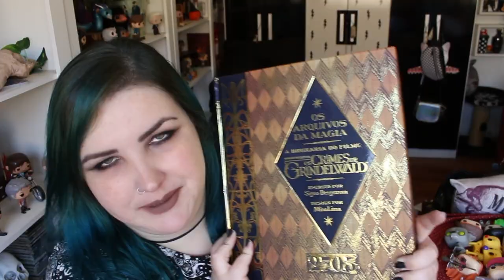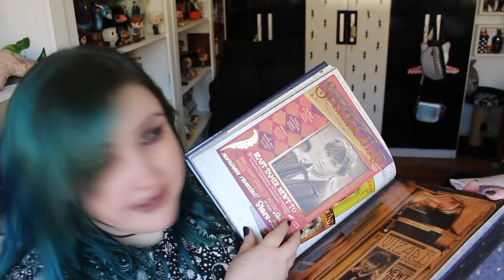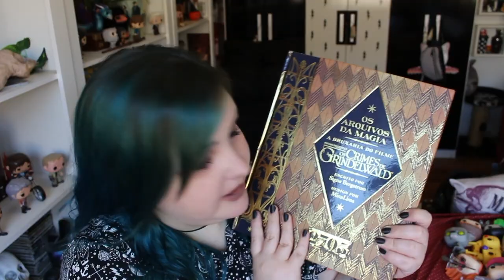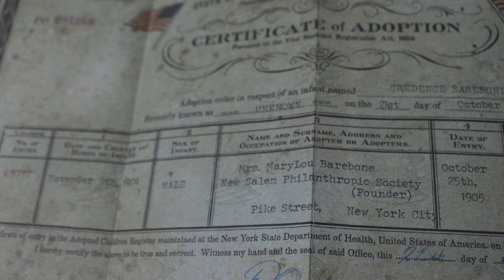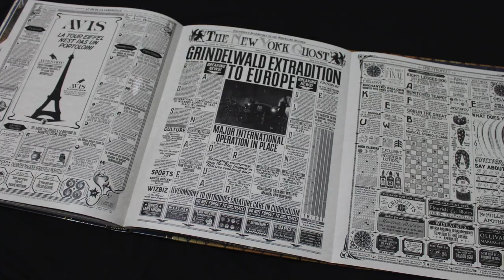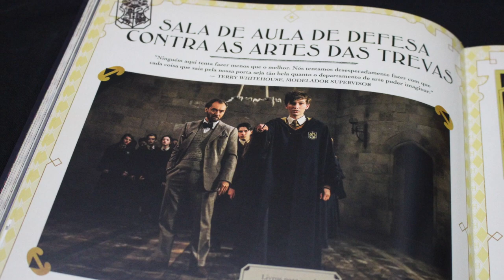LIVRO NOVO 😱 | ANIMAIS FANTÁSTICOS E OS CRIMES DE GRINDELWALD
Review do livro: Os arquivos da Magia de Animais Fantásticos e os Crimes de Grindelwald, da saga de Harry Potter.